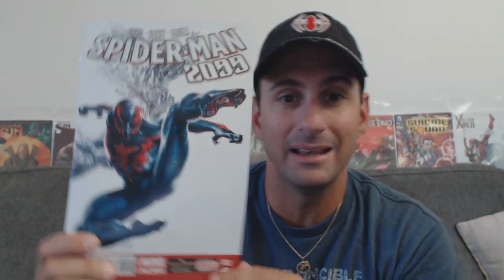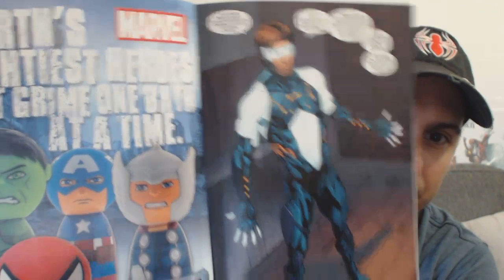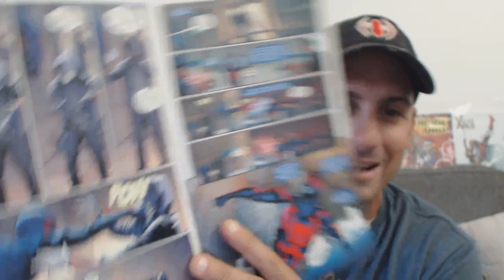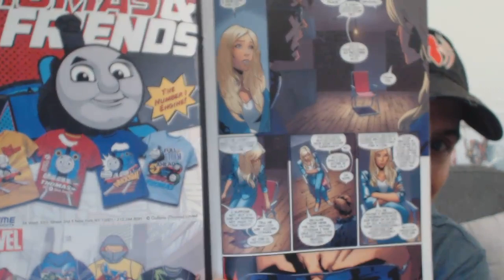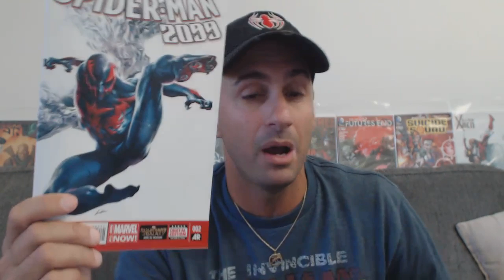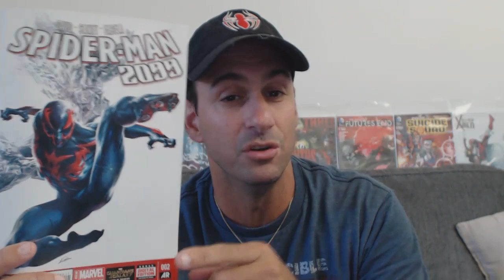Spider-Man 2099 #2 - Comic Book Review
Mike Spider-Slayer Reviews one of His Newest Favorite Titles Spider-Man 2099 #2 Enjoy Fans!!